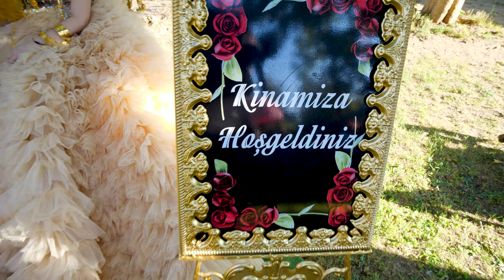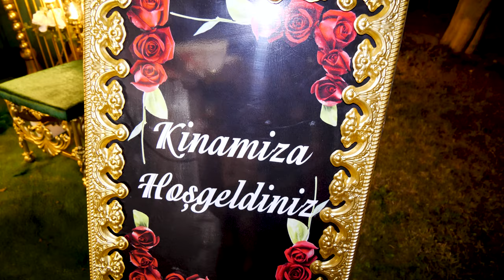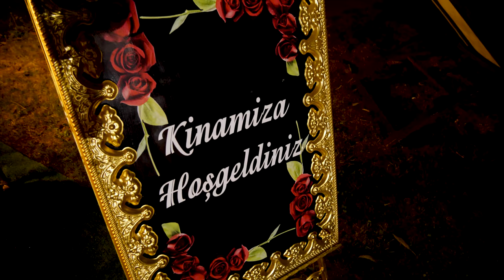Zhan❤️Feyas 1.Bölüm 01.08.2023 / DOBRIC / 4k UHD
📸 Foto - Video 🎥
👑 ELVIS BEDRIDIN 👑
💃 Rokli - boutique ELVIS 💍
🕺 Kostumi - MenDu 🕴️